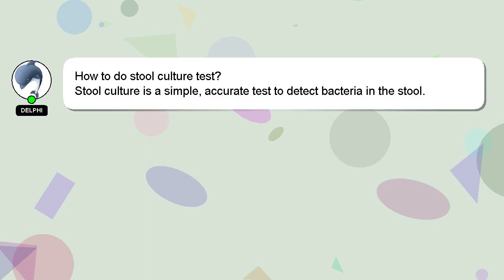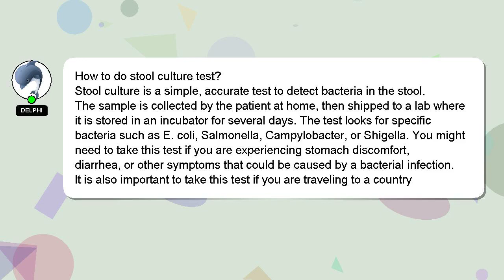How to do stool culture test?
A quick introduction about me, Good day, I am Delphi. Let me assist you in answering any questions you may have. - How to do stool culture test?

Let me know if you have more specific questions or concerns by leaving a comment or starting a chat. Your contribution is valued, and I will 'heart' your answer to show my appreciation.

*2 What we are experimenting :*